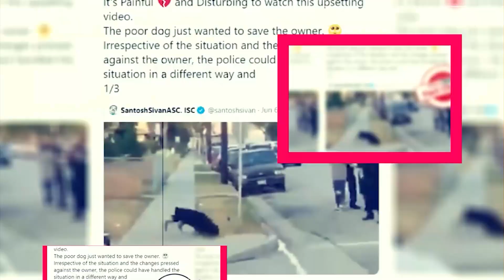Doctor Cha Season 2: Renewed Or Cancelled? - Premiere Next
Doctor Cha Season 2: Renewed Or Cancelled?
in this video, you will get the info related to Doctor Cha Season 2 release date, cast, and key details.

dr cha netflix cast"
doctor cha reddit"
doctor cha review"
doctor cha netflix review"
doctor cha ep 1 eng sub"
dr cha episode 3"
doctor season 2"
doctor cha korean drama"
doctors season 2 kdrama"
doctors season 2 cast"
doctors season 2 plot"
doctors season 2 where to watch"

Technology updates
Netflix Series
Netflix Movies
Premiere Next